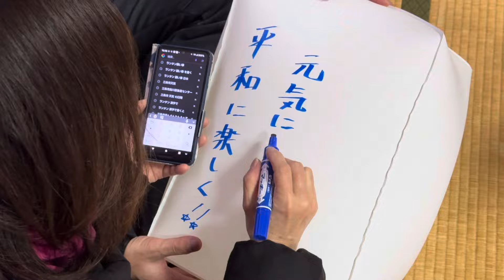第1回 島んランタンフェスティバル 新潟県三条市下田地域の島川原地区で